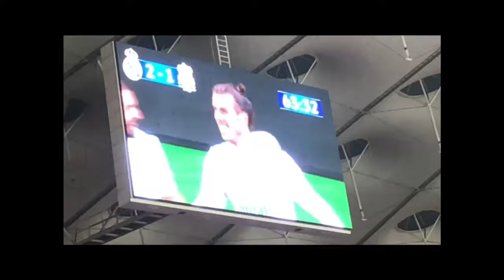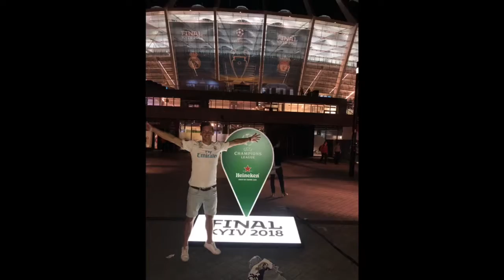Champions league final 2018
Made by robbert verdel